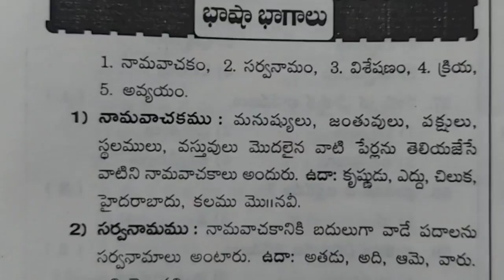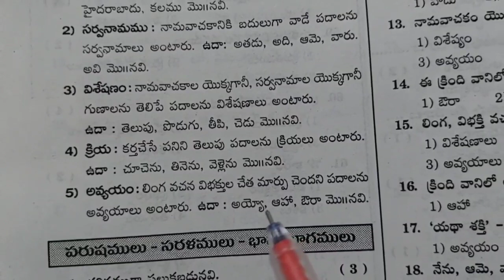భాషా భాగాలు - తెలుగు వ్యాకరణం || TS TET 2024 || TELUGU GRAMMAR